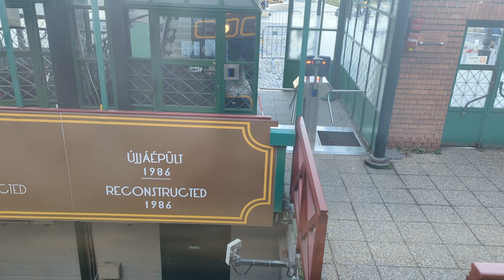Riding the Budapest Castle Hill Funicular